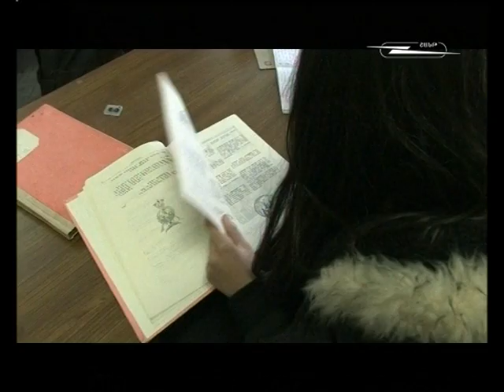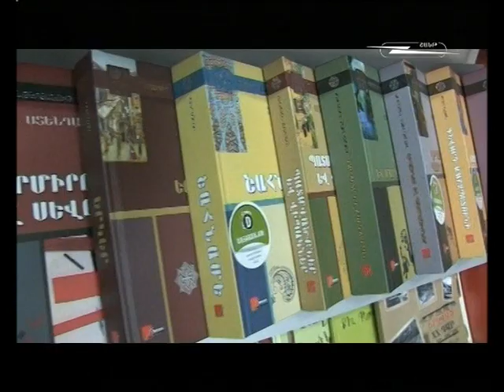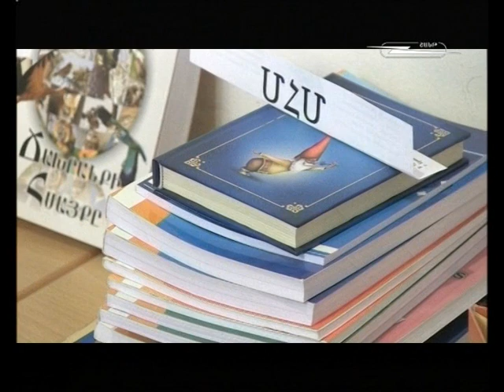Morning in Shant TV with Nerses Hayrapetyan